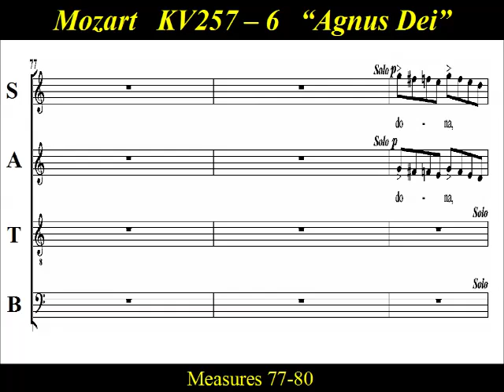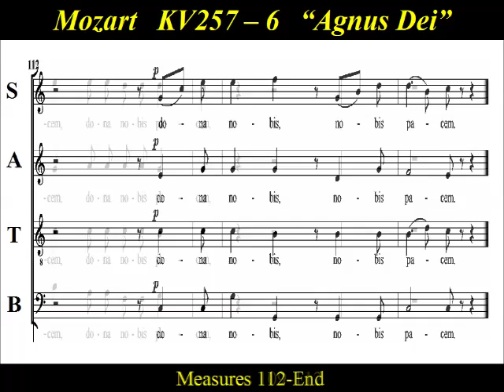Mozart - Credo Mass in C major - KV 257 - 6 Agnus Dei -Alto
Alto  Choir Practice:   “Agnus Dei” , KV 257 -6,   Mozart’s   “Credo-Mass "  Mass in C major .
The Missa in C Minor, K257, was written by Mozart at the age of 20, when he was serving as court composer to the Archbishop of his native Salzburg.  The Agnus Dei movement has the formal
structure: A (Agnus) – B (miserere) – C (Agnus) –B (miserere) – A (Agnus).  While the subsequent “dona nobis pacem” follows the form of the B (miserere) in a faster tempo and adapted to the new
time signature.  "Dona nobis pacem"  has several repeated sections before finally transitioning into the unmistakable melody  of the “miserere”, which closes the movement.